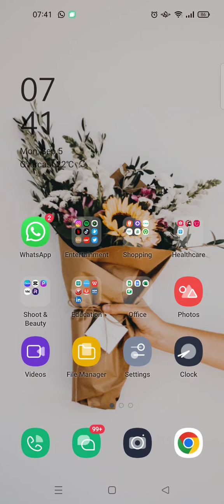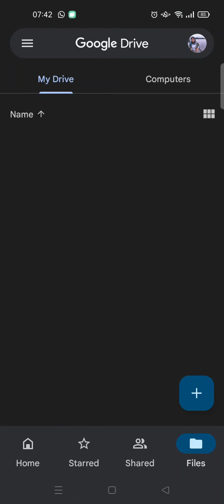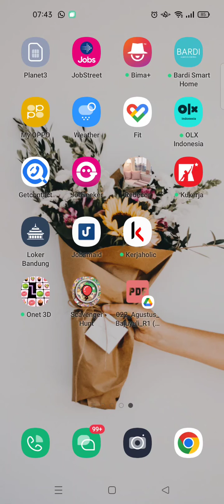How to Create PDF Shortcut on Your Mobile Home Screen NEW UPDATE September 2022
Here is how to easily add an important PDF file to the home screen as a shortcut